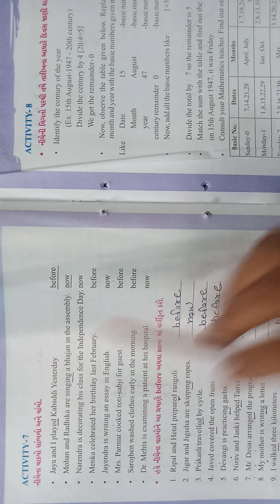01-09-2020 STD.6 ENGLISH (guj.med.)